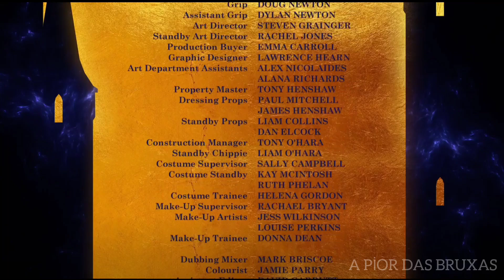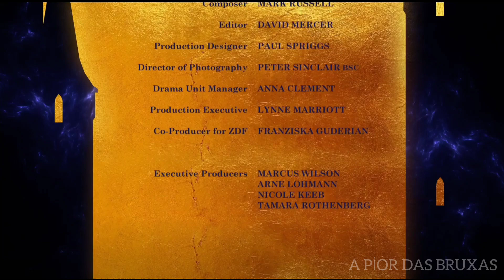A Pior Das Bruxas🔮 | Temporada 1 Episódio 10 | Parte 10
Episódio 10: Quando a escola é fechada devido ao forte nevoeiro, Mildred e Ethel fogem para encontrar um gato perdido, mas quando voltam, encontram a academia transformada.

Depois que uma bruxa pousa em sua varanda com uma vassoura, Mildred Hubble vai para a Cackle Academy com a vassoura de sua nova amiga e começa seu treinamento como uma nova bruxa.

Mildred Hubble vive uma vida normal com sua mãe, Julie, até que Maud Spellbody bate com sua vassoura em sua varanda e nada é o mesmo novamente. Maud apresenta Mildred à Cackle's Academy, uma escola para bruxas adolescentes construída no topo de uma montanha. Mildred começa seu treinamento sob a supervisão da simpática diretora, Srta. Cackle, e de sua temível companheira, Srta. Hardbroom, mas não importa o quanto ela tente, seus feitiços têm o hábito de dar errado e causar o caos. Mildred sempre será a pior bruxa?